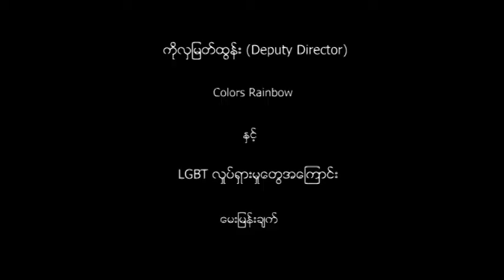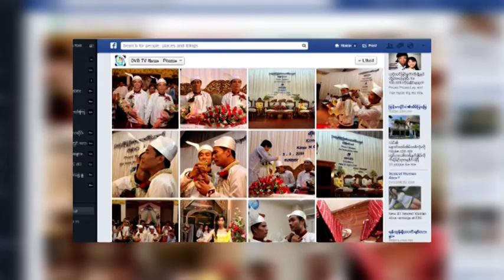DVB - LGBT လႈပ္ရွားမႈေတြအေၾကာင္း ေမးျမန္းခ်က္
LGBT လႈပ္ရွားမႈေတြအေၾကာင္း Colors Rainbow deputy director ကိုလွျမတ္ထြန္းႏွင့္ ေတြ႔ဆုံေမးျမန္းခ်က္